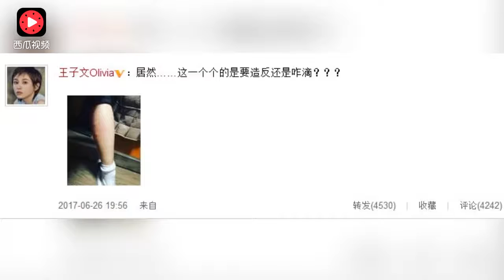看着好疼！王子文被蚊子咬“红包”腿都肿了